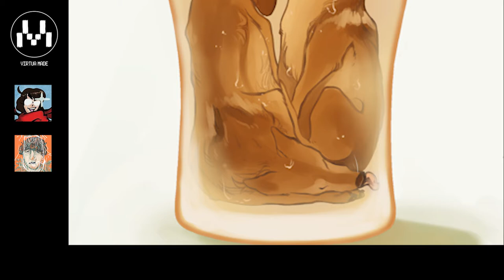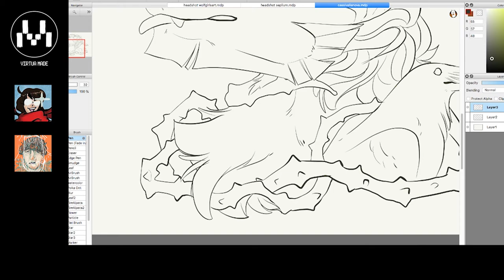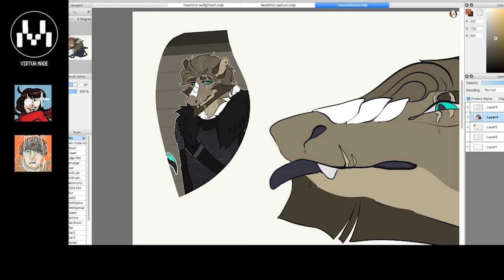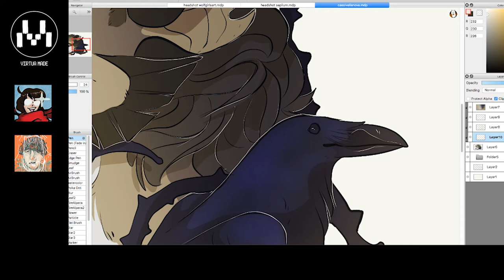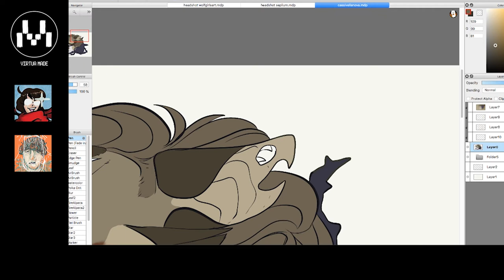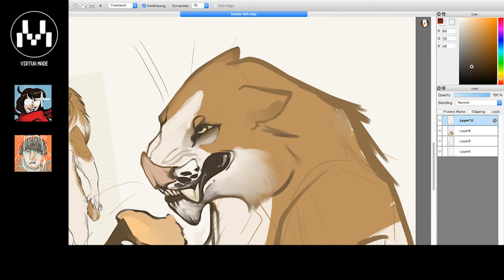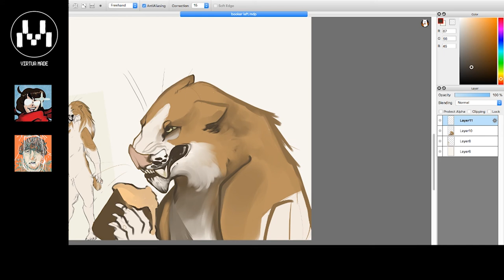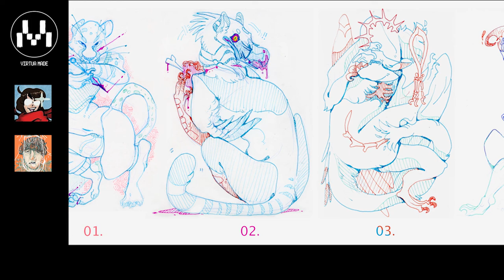Peri Penrod Interview! - Virtua Made Ep. 5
We sat down with Illustrator/general freelancer "Peri Penrod" to talk about his creative beginnings, fascination with animals, freelance experiences, and all the other projects he's currently a part of.

This is Virtua Made, where we talk about creating anything and everything.